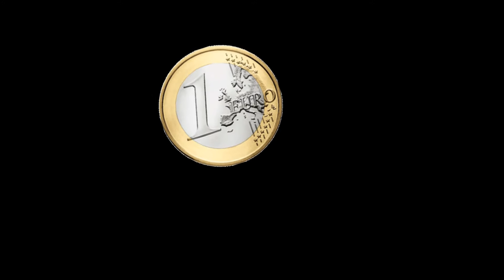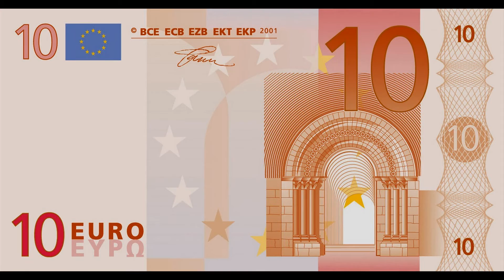EROSKETAK EGITEN BIDEOA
gandasegi hh